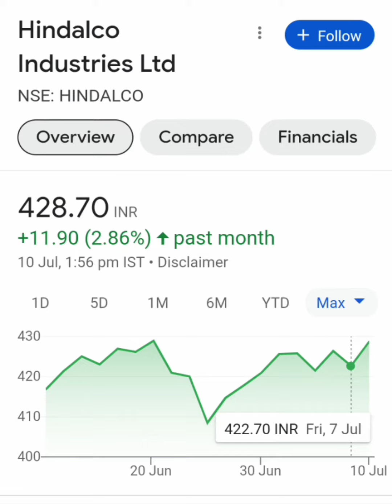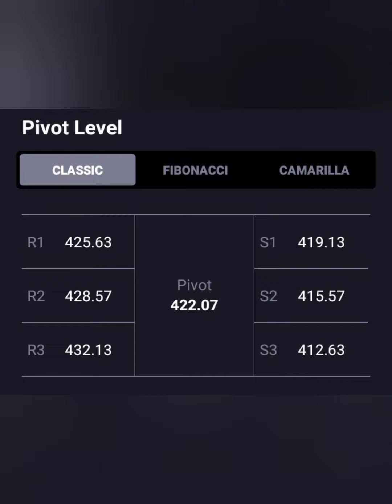Hindalco Share📉क्या जा सकता है 500+💯💯क्या है Long term Target📈BUY HOLD SELL📊